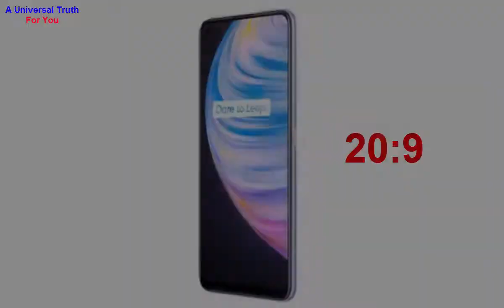Realme Narzo 30 Pro, new 5G mobiles series, tech news updates, today phone, Top 10 Smartphones, Tabs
Realme Narzo 30 Pro price in India is expected to be Rs. 13,999. This is 6 GB RAM / 64 GB internal storage base variant of Realme Narzo 30 Pro which is expected to available in Black, Gold colour.

Rules:
1. You should like my video
4. Write comment in the comments section as “All done”
5. You should watch my full video